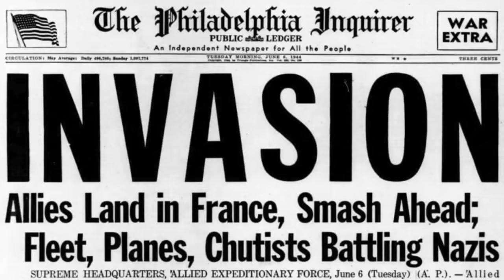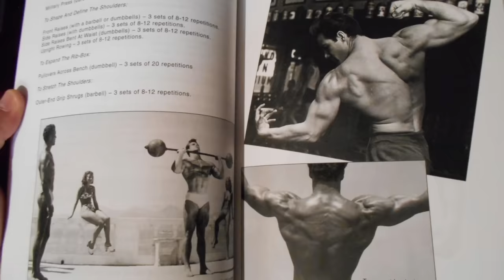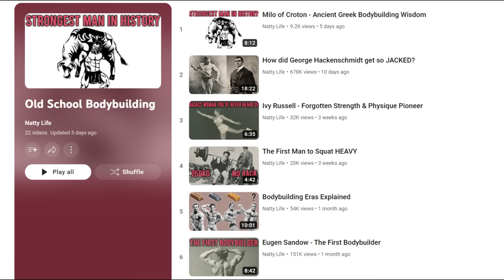Steve Reeves - The Greatest Bodybuilder of All Time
An exploration of the life and achievements of Steve Reeves, my favorite bodybuilder.

TIMESTAMPS
00:00 - Intro
00:29 - Early life & WW2
02:49 - Bodybuilding accomplishments
04:18 - Measurements
04:45 - Muscle magazines
05:05 - Acting career
06:12 - Books & later life
08:32 - Death & outro